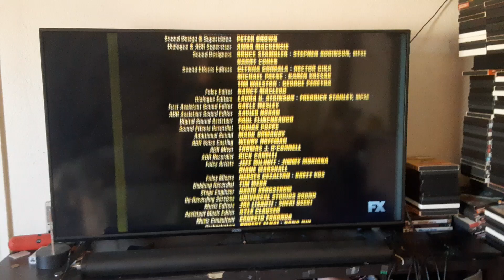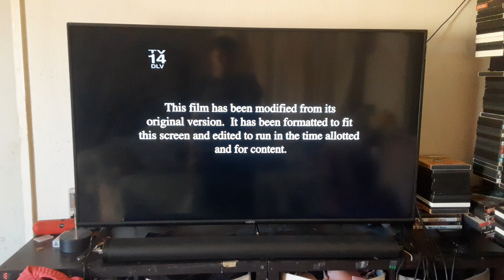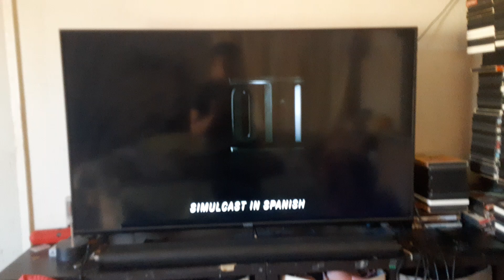Fast & Furious (2009) End/Start to Fast Five (2011) on FX 8/3/24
Just another random video.